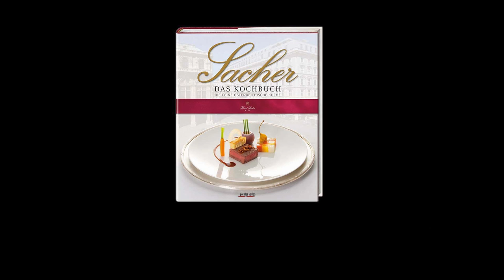Making Of... Sacher Das Kochbuch "Die feine österreichische Küche"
Werner Pichlmaier und sein Team arbeiten mit Fotograf Michael Rathmayer am neuen Sacher Kochbuch "Die feine österreichische Küche".